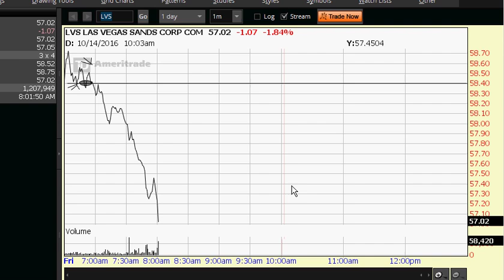easy wins now,, everyday for sure,, my manager will begin my work as soon as next week...